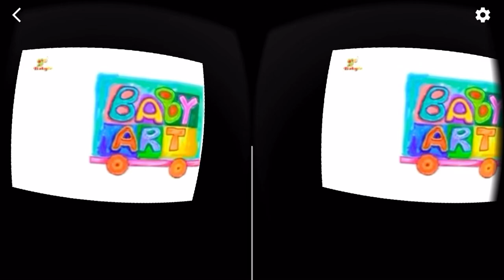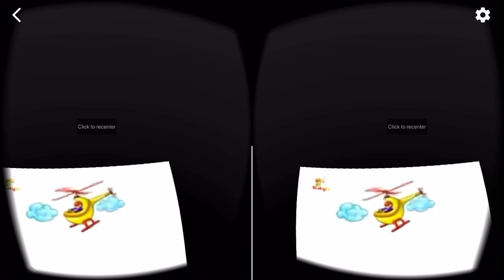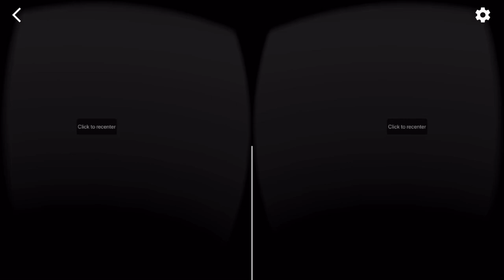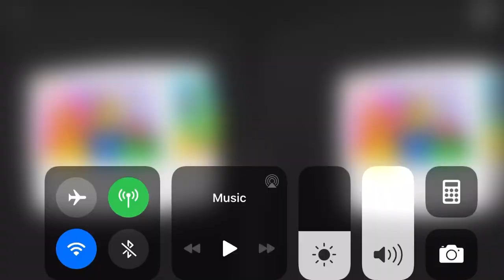Baby Tv Art hélékapter